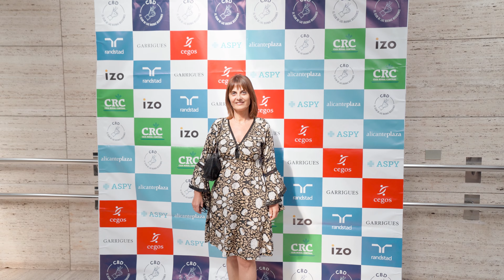HR MEETING 2022 | Máster Recursos Humanos | Universidad de Alicante